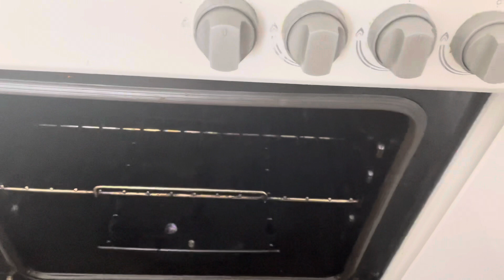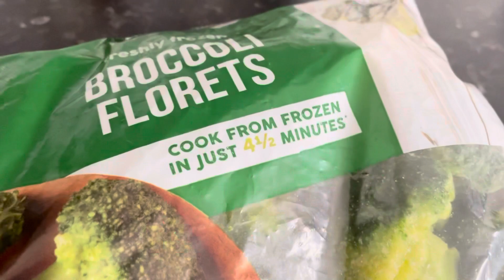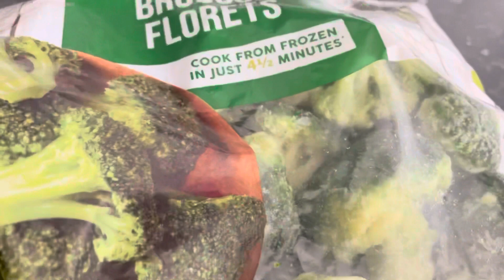🌟 Cleaning/ Cooking Mushed Potatoes with chicken and Broccoli/ ménage motivation + Repas du soir